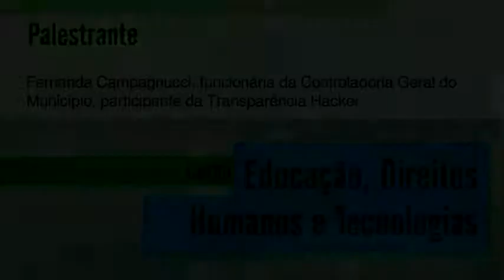07 aula a 07 720